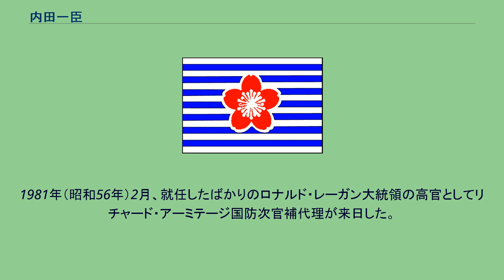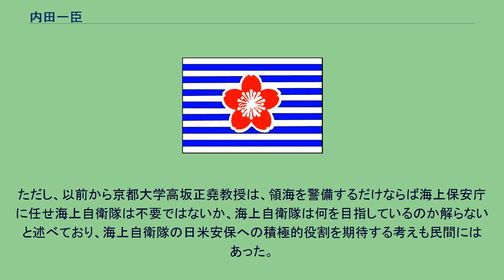内田一臣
内田 一臣（うちだ かずとみ、1915年（大正4年）6月8日 - 2001年（平成13年）7月5日）は、日本の海軍軍人及び海上自衛官。
海軍兵学校卒業（第63期）。
第8代海上幕僚長。
岡山県出身。
旧制津山中学を経て海軍兵学校に入校。
1936年（昭和11年）3月、海軍兵学校を卒業。
海軍少尉候補生として遠洋航海に参加し、アメリカ合衆国各地を巡った。
1937年（昭和12年）8月、軽巡洋艦「川内」乗組みだった海軍少尉時代に第二次上海事変を迎える。
同艦の乗員で急遽編成された臨時の陸戦隊小隊長として参加し、1ヶ月間に及ぶ戦闘に従事した。
その際、中華民国陸軍の師団本部を殲滅し師団長を戦死させた。
この功績により金鵄勲章を授与される。
太平洋戦争では戦艦「大和」乗組員となり、ミッドウェー海戦に参加。
砲術関係に進むも海戦で1発の砲弾を撃つこともなく横須賀の海軍砲術学校で終戦を迎えた。
戦後は復員業務に従事したのち、岡山の実家に戻り農業を営むが、自分には向かないと考え、新制中学校の英語教師に応募した。
しかし、採用が決まった1週間目に新しく発足した海上自衛隊の前身である海上警備隊の採用試験を受けないかと海軍時代の先輩の誘われた。
考えた末、再び海の上で生活したいと思い、せっかく採用された教師の職を捨て入隊した。
しかし、再び海に出たくて入隊した海上警備隊での配置は砲術の教官であった。
その後は戦後初の国産潜水艦建造計画に関わり、また、戦後初の国産護衛艦の建造にも参画した。
1962年（昭和37年）4月からアメリカ合衆国海軍大学校に留学した。
帰国後は第3護衛隊群司令、海上幕僚監部防衛部長、護衛艦隊司令官等の要職を歴任し、第8代海上幕僚長に就任。
海幕長在任中は、第4次防衛力整備計画の策定において海上自衛隊が要望する水上装備の整備が認められず、当時の防衛庁長官中曽根康弘を相手に最後まで必要性を説得し、次期防衛力整備計画から正式に取り上げられた。
海上自衛隊を退官後は、防衛研修所戦史部調査員として勤務し、戦史の編纂・研究に従事。
公刊戦史「大本営海軍部　大東亜戦争開戦経緯」を執筆した。
1981年（昭和56年）2月、就任したばかりのロナルド・レーガン大統領の高官としてリチャード・アーミテージ国防次官補代理が来日した。
当時防衛庁に出向していた岡崎久彦国際問題担当参事官、外務省の丹波実安安全保障課長、自民党の椎名素夫政調副会長、ジェームズ・アワーの友人である木村英雄らと会同した。
この席上において木村は海上自衛隊とアメリカ海軍の役割分担、すなわち日本が掃海と対潜水艦戦を担い、アメリカは空母戦闘群（現・空母打撃群）を主体として攻撃能力を提供しあう体制を整えることにより、ソビエト連邦軍の脅威に対抗しようという案を伝えた。
これは内田以来の歴代海上幕僚長達が論理的に導き出した構想であった。
ただし、以前から京都大学高坂正堯教授は、領海を警備するだけならば海上保安庁に任せ海上自衛隊は不要ではないか、海上自衛隊は何を目指しているのか解らないと述べており、海上自衛隊の日米安保への積極的役割を期待する考えも民間にはあった。
戦後日本における海上自衛隊の役割を突き詰めた結果がこのような日米役割分担論である。
木村はこれを内田ドクトリンと呼んだ。